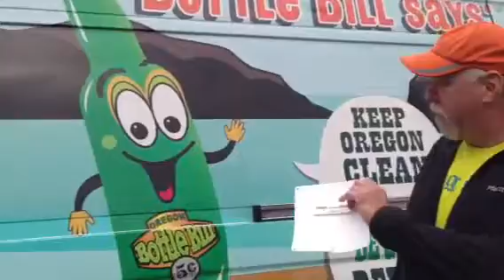50@50 Project - Event 16 - Earth Day 5 Miler